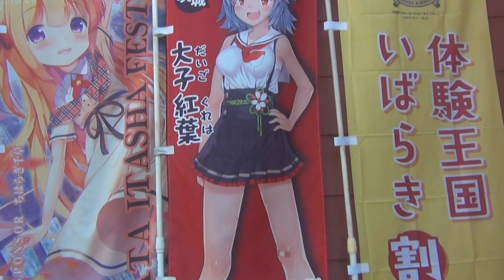大子温泉の温泉むすめの「大子紅葉」ここに参上じゃ! だいごくれは 大子温泉の萌えキャラ的広告塔 マスコットキャラクター 栃木県 大子町